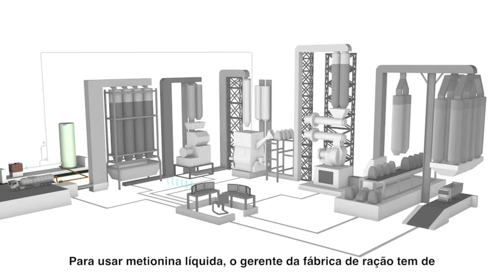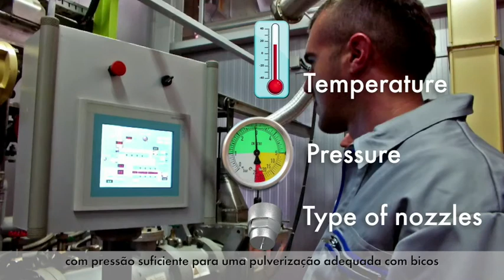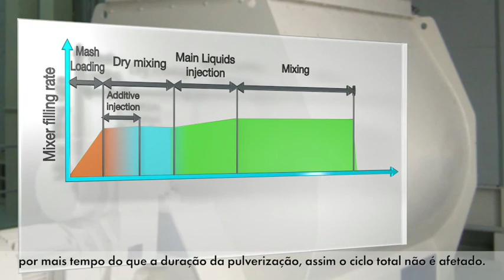Rhodimet® AT88, uso en la planta de alimento balanceado [Spanish with Portuguese subtitles]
Deben seguirse algunas recomendaciones para implementar y utilizar Rhodimet® AT88 de forma segura y sencilla. Especialmente se describe la pulverización de Rhodimet® AT88 en la alimentación en el mezclador principal.